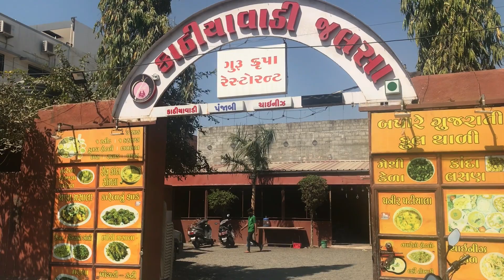Unlimited Gujarati Kathiyawadi Thali at ₹140 | Kathiyawadi Jalsa| Hungry Rajkot | Rajkot Food Vlogs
Hungry Rajkot is a food vlog series exploring the delicous food culture of Rajkot Gujarat. Follow us for more..